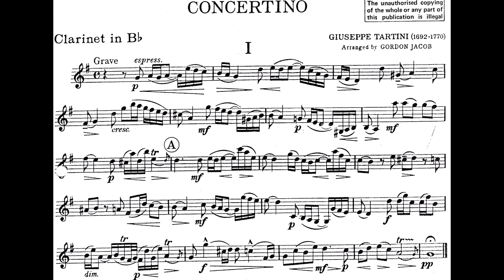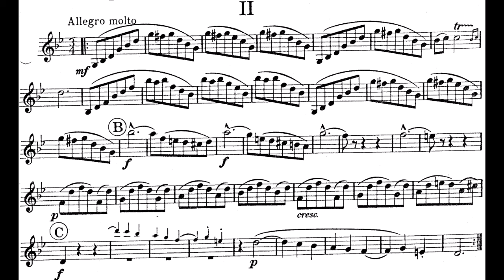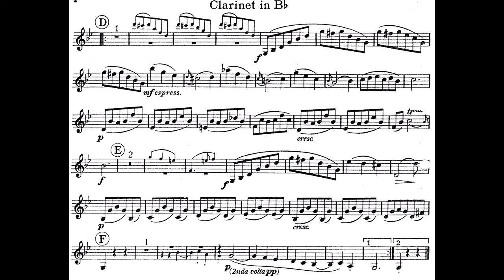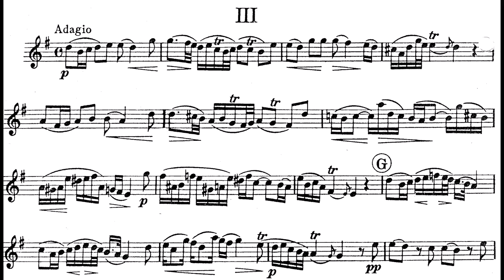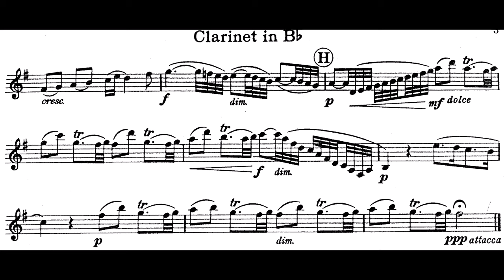Concertino Para Clarinete y Cuerdas (Giuseppe Tartini) Concertino for Clarinet and String Orchestra.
Selected and Arranged From Sonatas of Giuseppe Tartini - just to mention some of them - Violin Sonata in G minor, op 1 No 10 Didone abbandonata "Presto, ma non troppo".